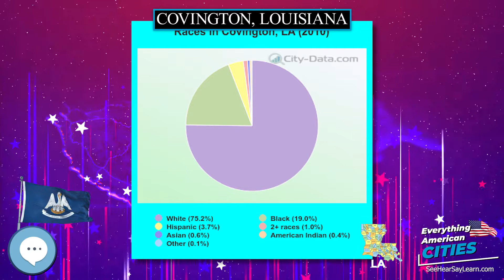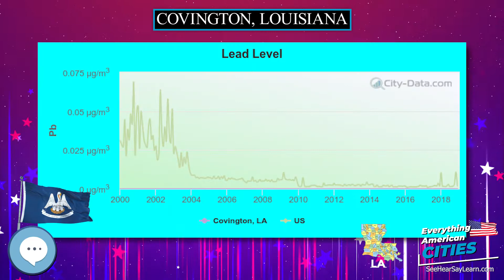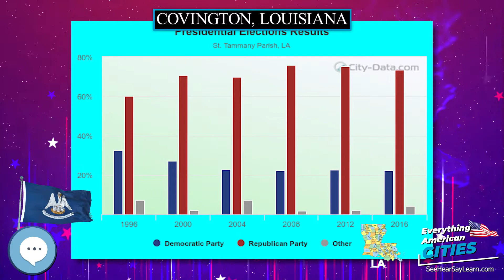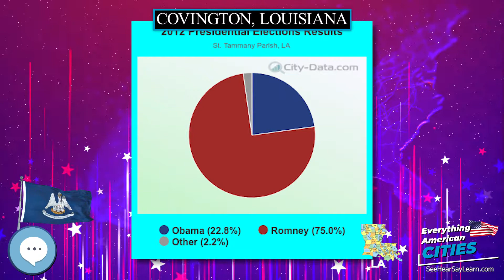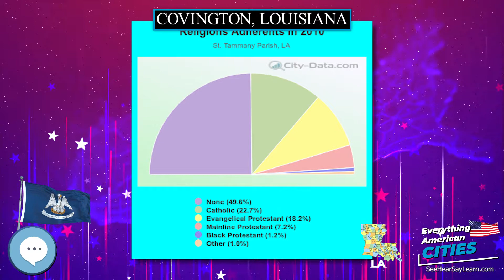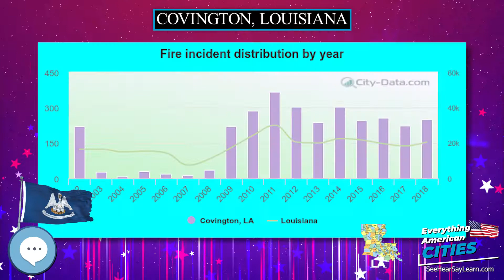Covington, Louisiana ⭐️🌎 AMERICAN CITIES 🌎⭐️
In this video series we're covering everything about every city in the state of Louisiana in the United States of America.
Covington is a city in, and the parish seat of, St. Tammany Parish, Louisiana, United States.  The population was 8,765 at the 2010 census. It is located at a fork of the Bogue Falaya and the Tchefuncte River.

Ghost Towns
Minelab GPZ 7000 Gold Nugget Metal Detector
Trending Audible Books
Link to Amazon.com